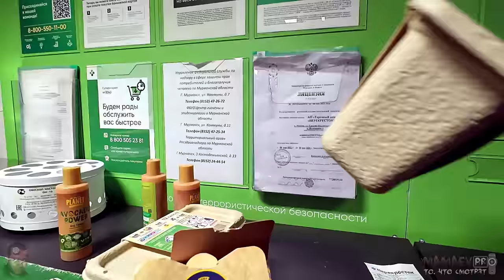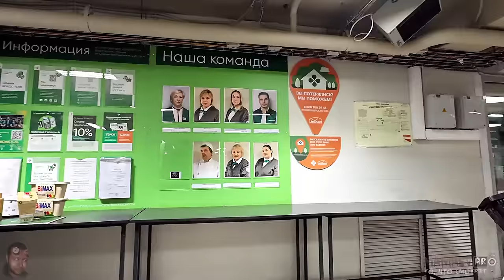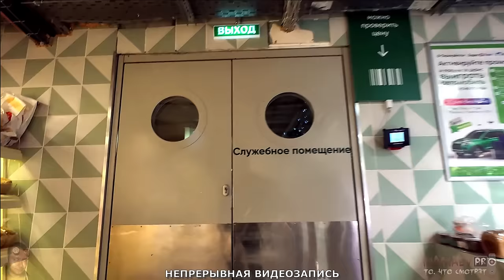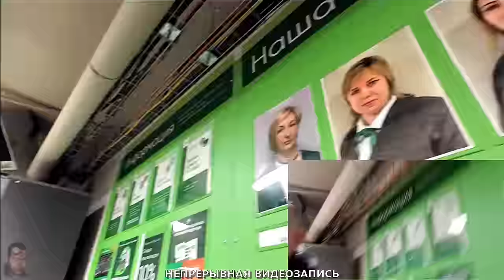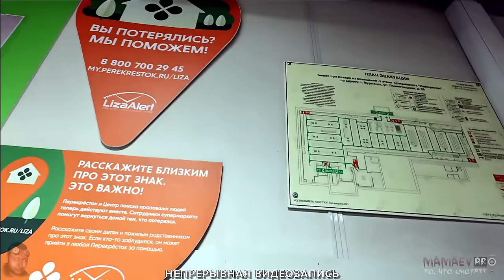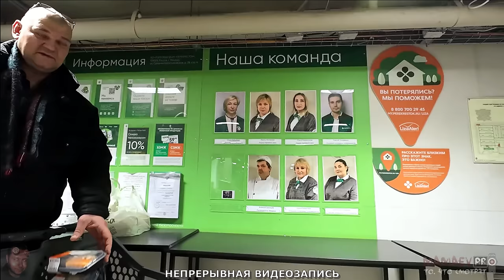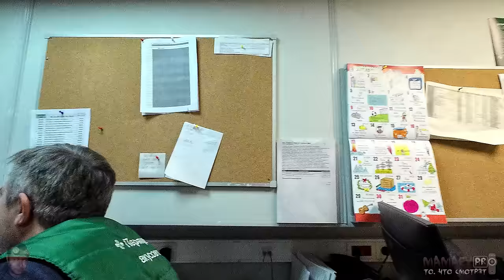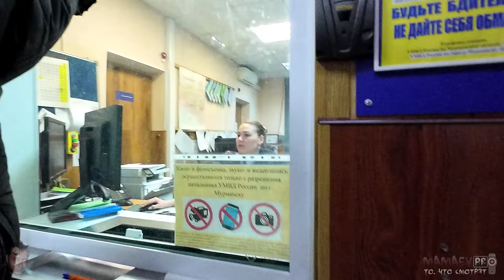Драчуны из Перекрёска напали на Блогеров/Получили по роже/Горбатый нос спас Ольгу-Нос от перца